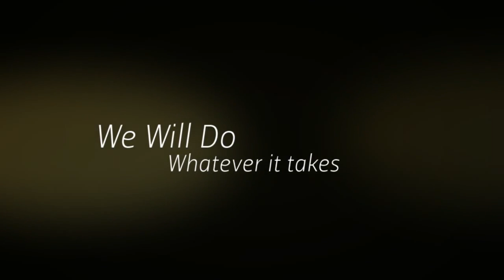Smoke, Fire, Water Damage Cleanup, Restoration Company Frisco TX